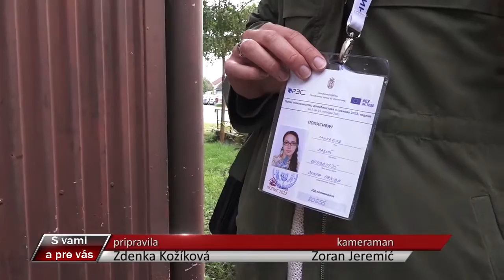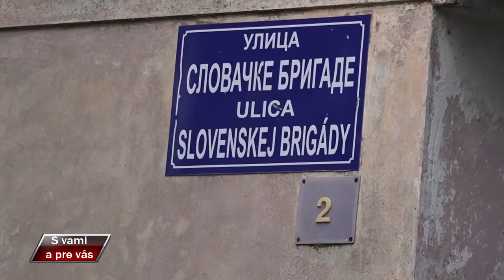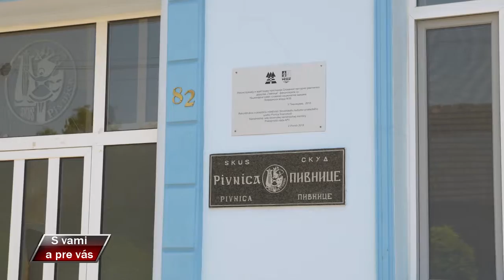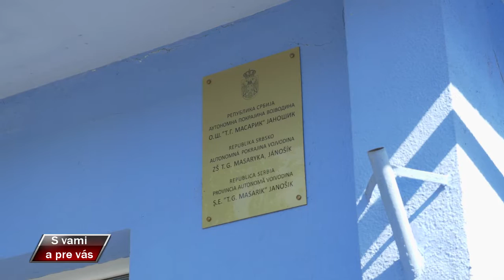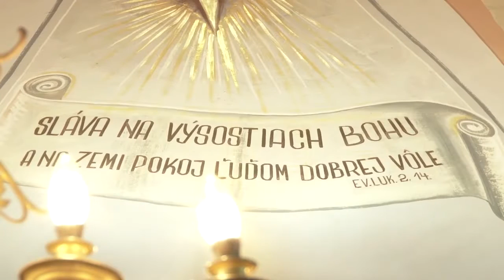S vami a pre vas 494